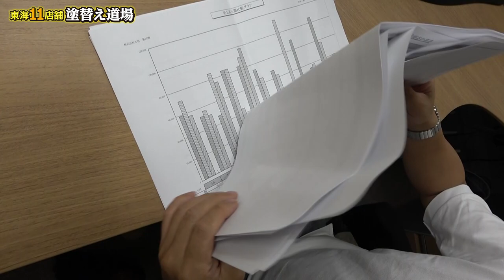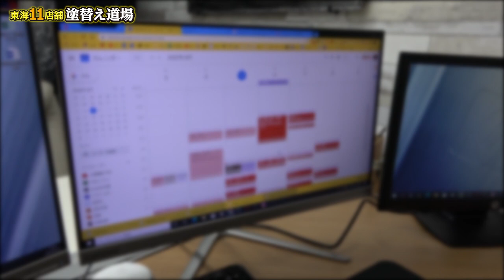社長の仕事風景撮影でアクシデント！会社の決算書を公開することに！経営者の日常の仕事がわかる！コロナで苦戦する会社経営者の苦悩告白！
社長は暇なのか検証！社長室突撃してみた！！決算報告書を公開でついに塗替え道場の業績発表！？社長のカレンダーも公開で社長の忙しさ要チェック。経営者の苦労話とか、売り上げと利益の関係など深い話が聞けるのはここだけ！